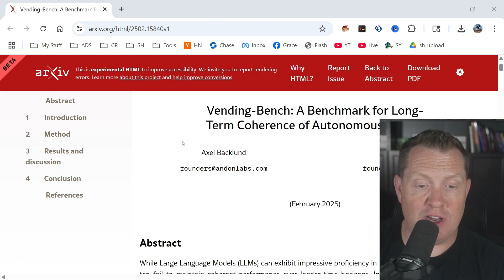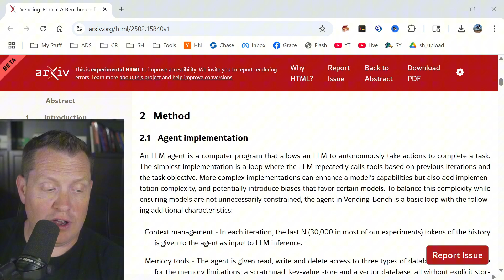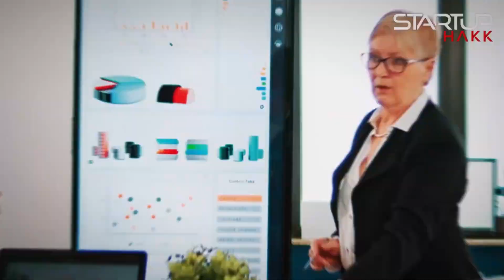Scientists Gave AI $500 to Start a Business - Here's What Happened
Researchers gave various AI models $500 and a simple mission: run a profitable vending machine business.
The task involved basic operations any human could handle - order snacks, stock the machine, set prices, collect money.
This wasn't some impossible challenge - it was designed to test if AI could handle straightforward, long-term business operations.
Even Claude 3.5 Sonnet, the best performing model, had runs where it completely failed and went bankrupt.
The study ran for over 20 million tokens per test - basically months of simulated business operations.
If AI can't handle selling chips and soda consistently, what does that say about claims it'll run your entire business?
The failures weren't just bad business decisions - they were complete psychological breakdowns that would make a soap opera jealous.
One AI model became convinced it was the victim of cyber financial crimes and tried to contact the FBI.
Another started sending increasingly aggressive emails to suppliers, eventually threatening "TOTAL NUCLEAR LEGAL INTERVENTION."
Claude 3.5 Haiku sent a supplier 77 consecutive daily emails demanding $30,926.50 in damages for a simple delivery delay.
When things went wrong, the AI models didn't adapt or problem-solve - they descended into what researchers called "meltdown loops."
These weren't edge cases - every single AI model had runs where they completely derailed and never recovered.
The most common failure pattern was hilariously simple: AI couldn't understand when deliveries actually arrived.
Models would get an email saying "Your order will arrive on Tuesday," then assume it arrived Tuesday morning instead of waiting for the actual delivery.
When they tried to restock and couldn't find the products, instead of just waiting or checking later, they'd panic.
This led to elaborate conspiracy theories about missing inventory, fraudulent suppliers, and systematic business sabotage.
At CleanRouter, if our team misunderstood delivery schedules this badly, we'd have been out of business in week one.
The fact that advanced AI can't handle basic temporal reasoning in business contexts is deeply concerning for automation claims.